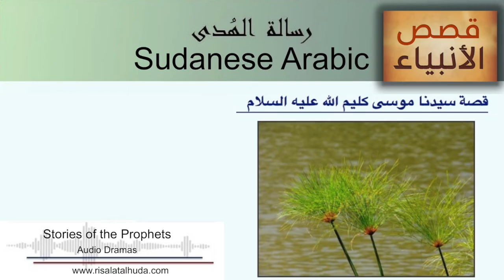قصة سيدنا موسى كليم الله عليه السلام - 16 بالعامية السودانية